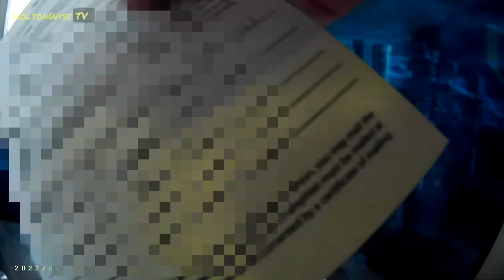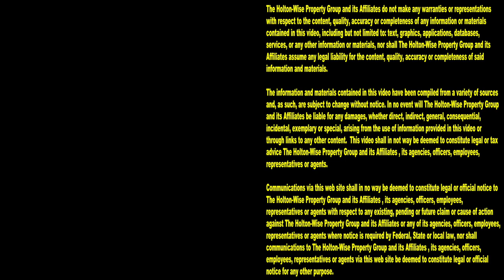SHOCKING! Exposing Section 8 Housing Secrets for Investors | Tenants From Hell 118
What have you heard about Section 8 real estate investing? Have you heard that buying Section 8 houses is a great way to make money? Have you heard that investing in Section 8 housing is a great way to get rich? Or, have you heard that buying Section 8 houses isn't worth it? Have you heard that buying Section 8 houses is dangerous? Have you heard that buying Section 8 properties is too much trouble? What is the truth when it comes to investing in Section 8 rental property? If you've had any of these Section 8 investing questions, you're in luck. Here on HoltonWiseTV we specialize in Section 8 housing investments. With a portfolio of thousands of Section 8 units, HoltonWise is a team of seasoned and experienced Section 8 property management professionals. HoltonWise is here to assist real estate investors who want to learn how to succeed in Section 8 investing. Do you want to invest in Section 8 housing? If you do want to get started in Section 8 real estate investing you'll love the 118th episode of The Tenants From Hell Show. During the show, the HoltonWise team is exposing all of the Section 8 housing secrets that other real estate investment companies won't tell you about. You'll see live footage of a real Section 8 housing tour that may shock you. Seeing the way that Section 8 renters live can be a shock to the system. Many people in America are not used to seeing how badly some of these Section 8 tenants treat their houses. Many new real estate investors are shocked to find out how hard it is to deal with tenants who have a Section 8 voucher. Section 8 is buyer beware. You don't want to make the mistake of getting yourself in over your head by buying Section 8 houses before you know what you'll be dealing with when it comes to managing your Section 8 rental property portfolio. HoltonWise is getting rich through Section 8 real estate made easy.

📺 HELPFUL RESOURCES
Holton-Wise FAQ